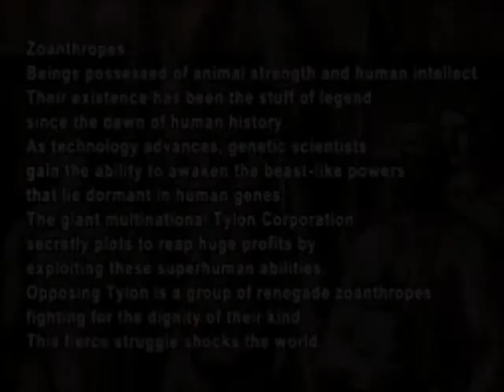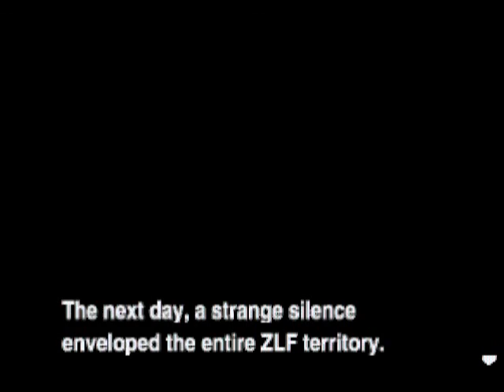Bloody Roar 2 ~ Gameplay ~ Shenlong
Todo un asesino

Si te gustó el vídeo no lo dudes! Dale un Me gusta! :3